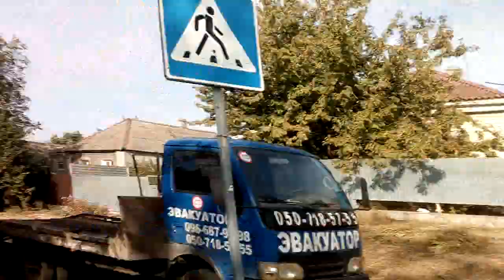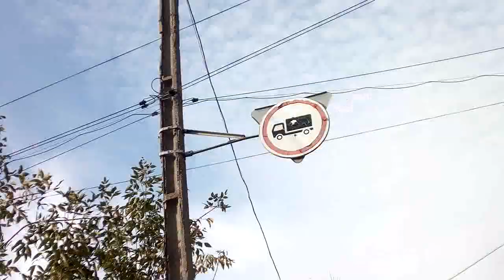Vlog (Показую По Городских Иду Я Только)